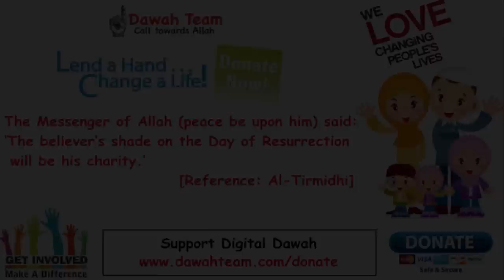🚨HOW TO DEAL WITH A DIFFICULT SPOUSE 🤔 ᴴᴰ